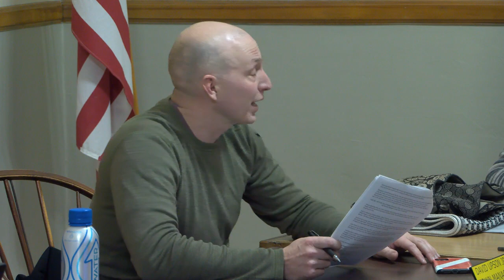Hardwick Select Board—January 5, 2023